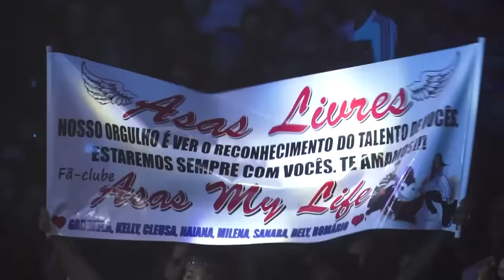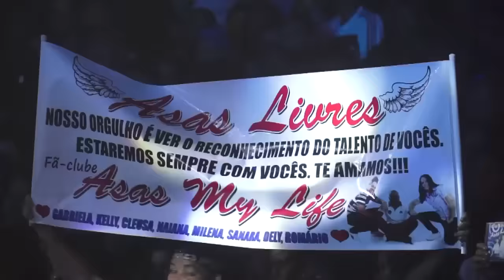DVD ASAS LIVRES ESTOURADO 2014 GHIROTTI PRODUÇÕES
DVD PRODUZIDO PELA GHIROTTI PRODUÇÕES